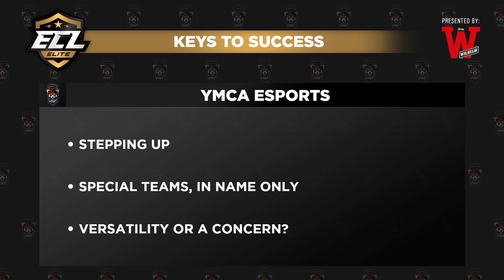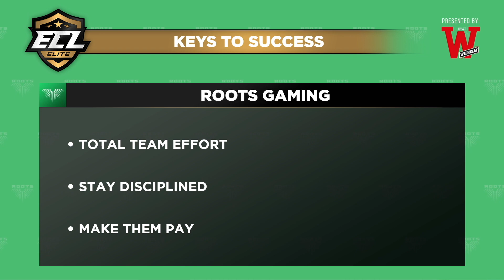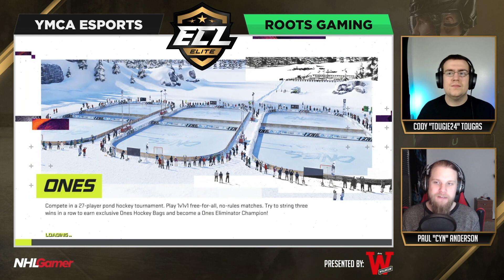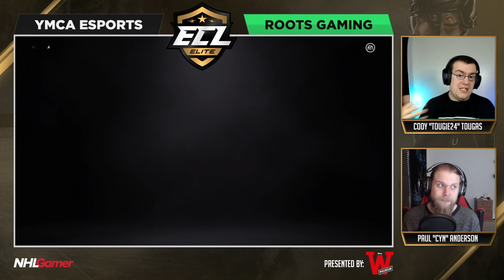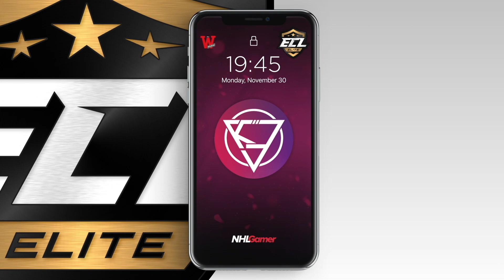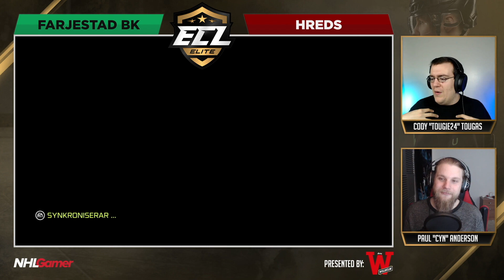YMCA Esports vs Roots Gaming & Färjestad BK vs hREDS - ECL 11 (Elite) | NHL 21 EASHL 6s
NHL 21 EASHL 6s gameplay ECL Elite Season 11